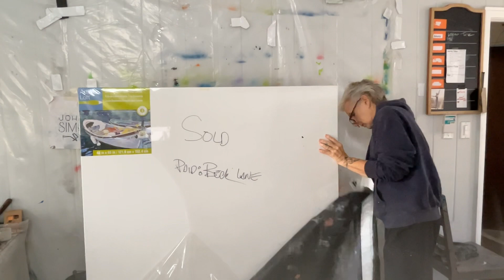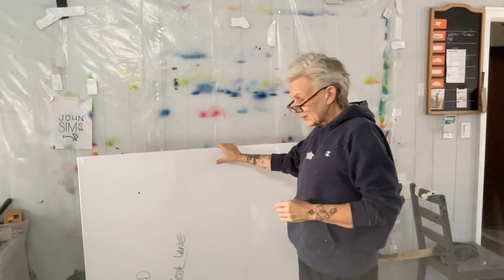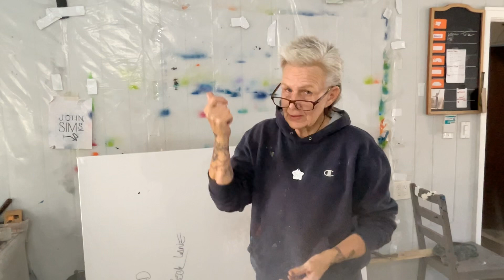Catalyst & Co #153 It ain't Mr. Right but it's Mr. Right Now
Catalyst & Co Painter Beck Lane talks about developing a mural design, painting on paper poly dropcloth, working out ideas &, of course, Poinciana trees.

To HELP SUPPORT Catalyst & Co, visit:
* Tee Public where you can buy images of my work printed on t-shirts, hoodies, mugs, masks, poster/prints & MORE!